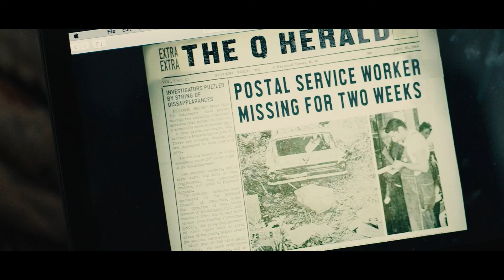Призраки квартиры 203 — Русский трейлер (2022)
➤ Премьера в РФ - 28 апреля 2022

➤ Студентка Кэм вместе с подругой Иззи арендуют в старинном доме квартиру под номером 203 — в ней оказывается много изысканного антиквариата, а вместо окна в гостиной — огромный красочный витраж. Однако очень быстро Кэм понимает, что старинные вещи обладают мистической силой, под действием которой подруга Иззи начинает вести себя все более странно. Чтобы спасти свою подругу, Кэм придется разгадать тайну предыдущих жильцов — призраков квартиры 203.

➤ Режиссер: Бен Джаггер
➤ Жанр: ужасы
➤ Страна: США
➤ Дистрибьютор:«Экспонента»
➤ Актеры: Франческа Ксереб, Виктория Винярская, Эрик Виганд, Скотт Гремиллион, Рик ЛаКур, Сэм А Коулман, Йерун Франк Калес, Тимоти Т. МакКинни, Сьюзэн Киртон, Ханна Мэй Роарк